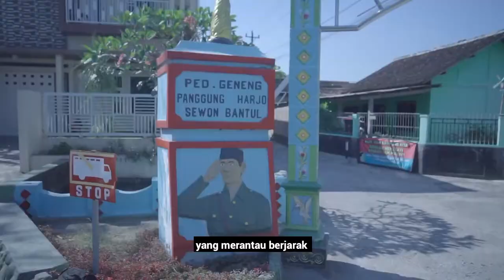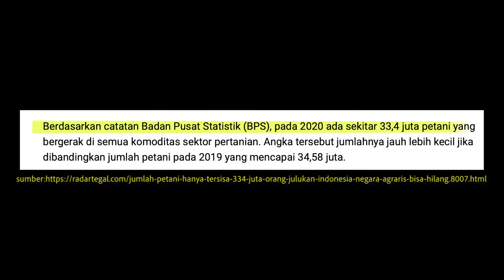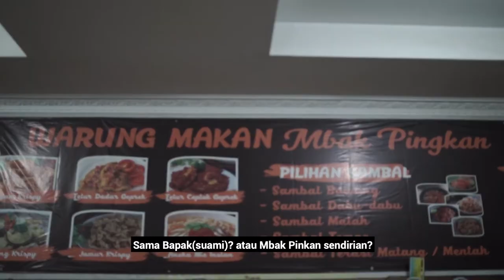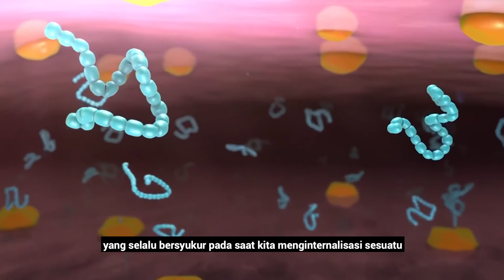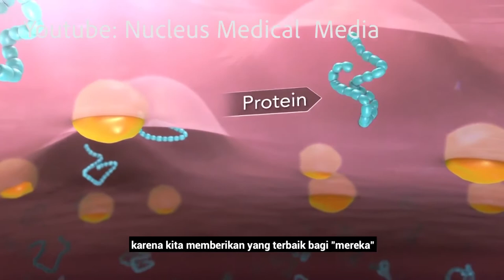FILM PENDEK - SEMANGKUK BERKAH DOCUMENTARY (2021)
Sebuah film pendek tentang bagaimana kita mengahrgai makanan.